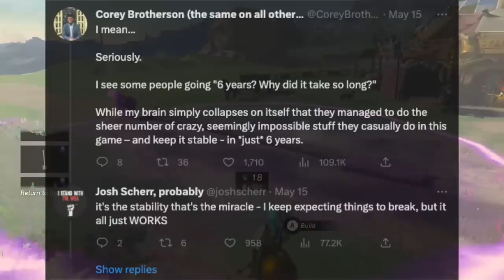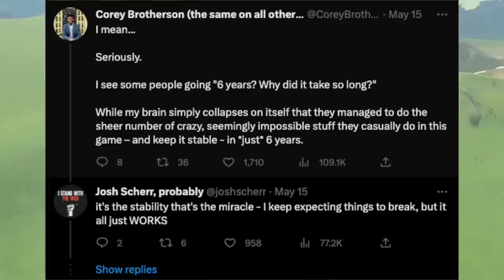Tears of the Kingdom BAFFLES AAA Game Developers!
Thank you everyone for your continued support!